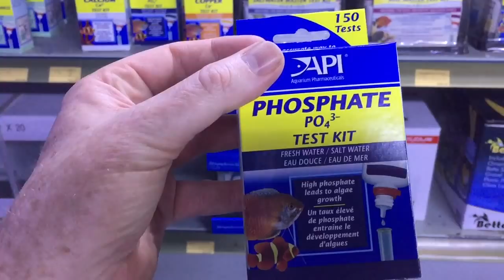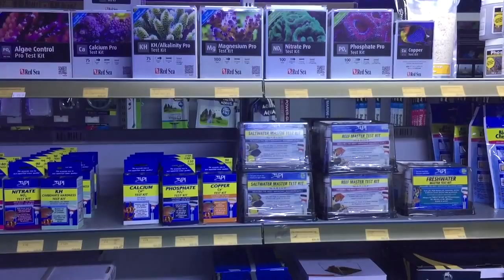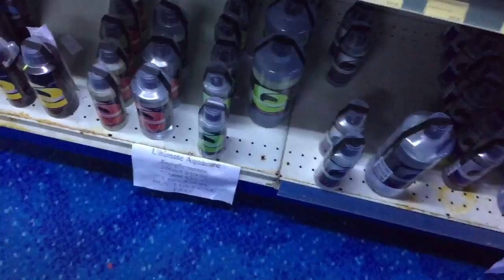Not all Phosphates are testable, so you can have algae with a zero phosphate reading!